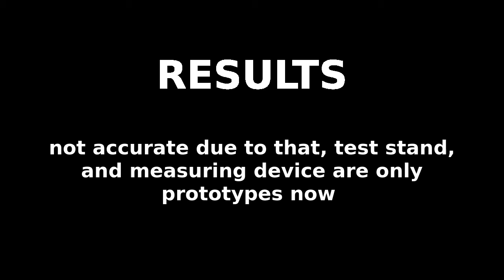Sorbitol rocket engine test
Static test of a sorbitol rocket engine. Not 100% successfull because of soft wood used as nozzle and thrust meter is not callibrated well, but some data are useful.